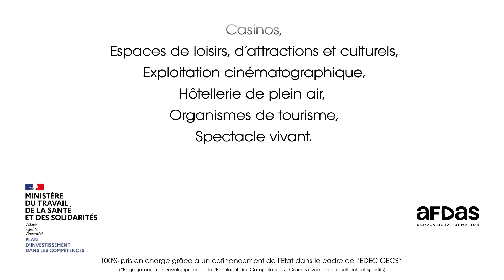Formation Manager Opérationnel - Inscrivez-vous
🖥 𝐋𝐚 𝐩𝐥𝐚𝐭𝐞𝐟𝐨𝐫𝐦𝐞 𝐞𝐬𝐭 𝐨𝐮𝐯𝐞𝐫𝐭𝐞 !! 🖥

👥 Six branches professionnelles (Casinos, Espaces de loisirs, d’attractions et culturels, Exploitation cinématographique, Hôtellerie de plein air, Organismes de tourisme, Spectacle vivant) ont été accompagnées par l'Afdas et @Akor consulting pour concevoir un parcours de formation afin de développer les compétences managériales et outiller les managers dans leur quotidien.

📚 100% cofinancé par l'État et l'Afdas : sans impact sur les plafonds de votre entreprise.

💻 100% à distance : une organisation flexible, sans déplacements, selon vos disponibilités.

🔎 Au programme : 26 heures de formation sur 3 mois, réparties en 5 blocs thématiques.

Formation réalisée en collaboration avec @Akor consulting